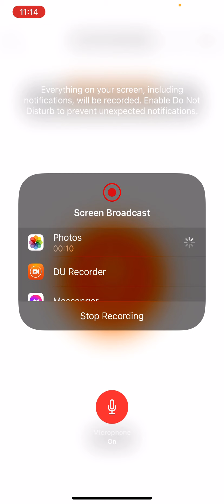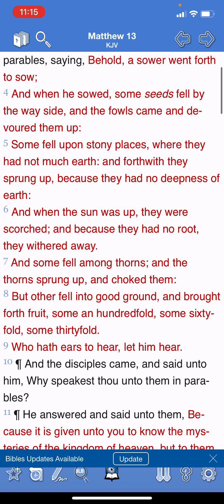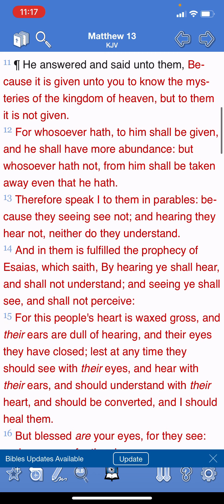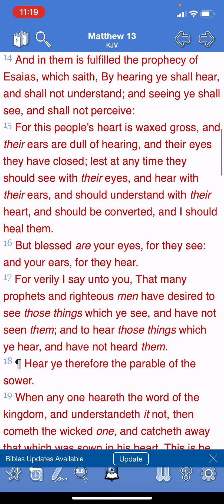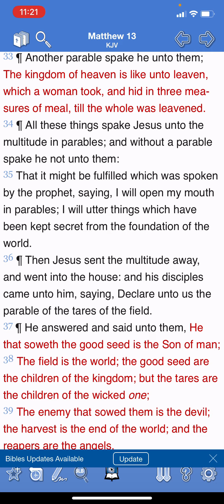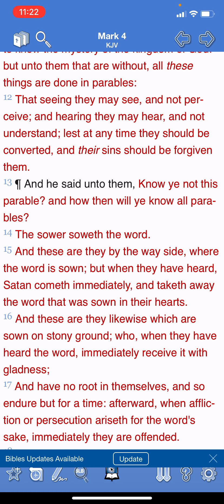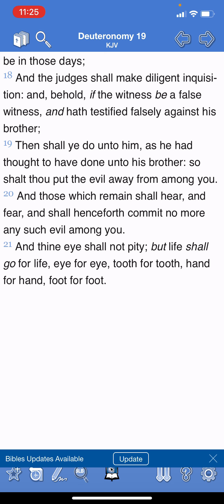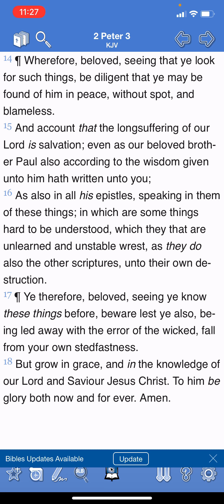Parables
GMS education